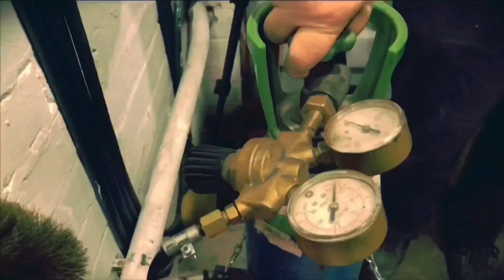Classic Mini Mk1 Timelapse | Rotisserie Jig Made in 8 Minutes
Classic Mini Mk1 Timelapse Rotisserie Jig Made in 8 Minutes, the jig is for our classic mini Mk1 conversion. This restoration rotisserie jig has made working on the Classic mini a joy and so much easier to carry out all of the fabrication and restoration repairs.

If you would like to support me and my dad with our Classic Mini project or would like to take a look at our UPbuild products, please visit our shop and check out our merch here: